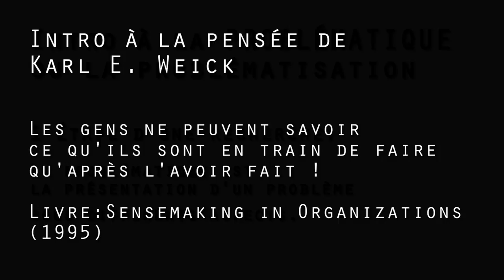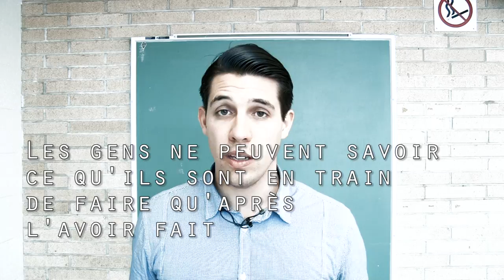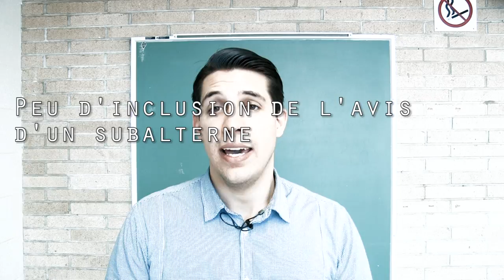AGIR C'EST EXISTER ! Les principes du Sensemaking de KARL E WEICK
Cette vidéo présente la pensée de KARL WEICK. Le sensemaking, ou sense-making, est le processus par lequel des individus donnent du sens à une expérience. Le concept a été introduit en sociologie des organisations par Karl E. Weick. C'est un modèle de construction de la réalité et d'appréhension de l'information par les individus et les groupes.
C'est un des éléments clés de la résilience organisationnelle. Dans un contexte de changement organisationnel, le personnel est plus que jamais confronté au risque de perte de sens au niveau du travail, des nouvelles missions et rôles qu’on lui a attribué, des relations sociales qu’il entretient avec autrui. Lorsqu’un individu considère que son travail n’a pas de sens, son bien-être est considérablement remis en cause, ce qui va à l’encontre de la performance de l’entreprise.
L’objectif de cet article est de tester la contribution du sensemaking en tant que nouvelle pratique managériale au bien-être du personnel dans un contexte particulier de changement organisationnel.
L’étude empirique s’est déroulé au sein de l’Office National des Aéroports de Marrakech sur un échantillon de 80 personnes. En adoptant un traitement de données statistiques par le logiciel SPSS, les résultats montrent une corrélation positive/négative entre ces deux concepts (bien-être et sensemaking). L’étude a permis une contribution managériale pour mieux maîtriser les effets induits de la conduite du changement organisationnel.